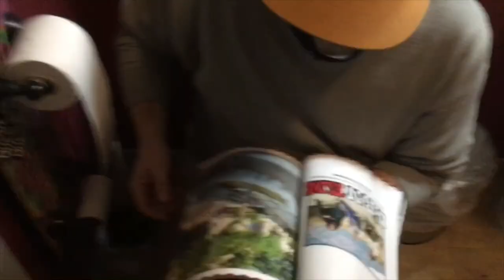3 Things to Fix your YouTube Channel and kickstart your Subs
Nathan Gray Video lays out 3 easy things you can do now to kickstart your You Tube channel and start getting subscribers. Follow Nathan on his journey towards YouTube independence.